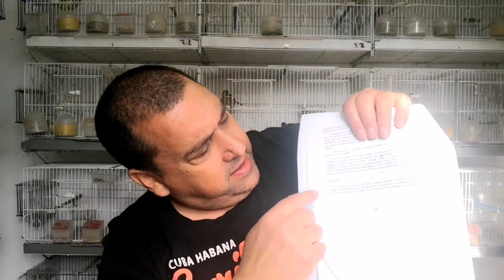Timbrado español jaspe 100 % puro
Normalmente intento aunque no me sale ser una persona modera pero me molestan un poco los comentarios sin respeto, espero no tener que arrepentirme, por lo pronto me quedo a gusto.